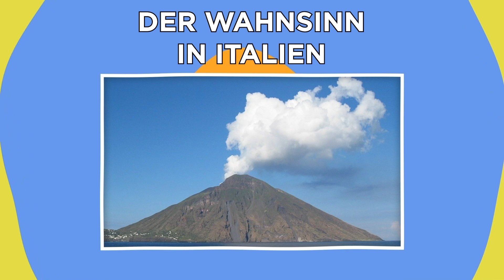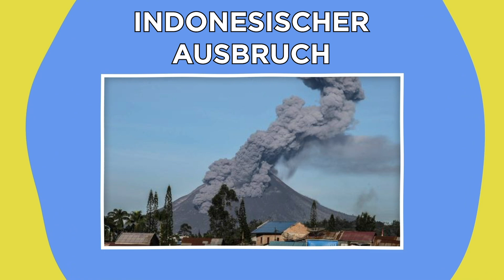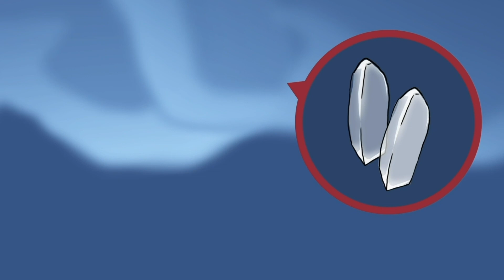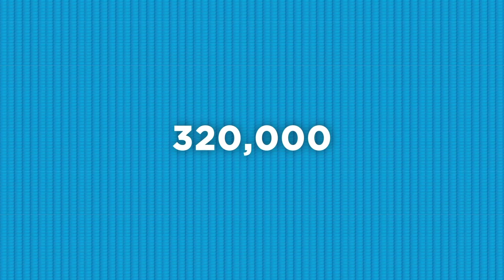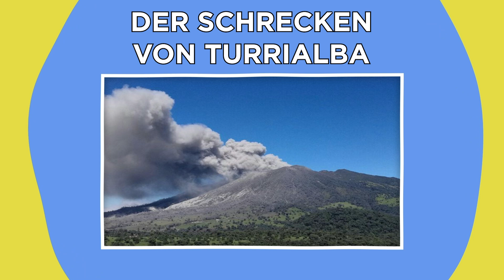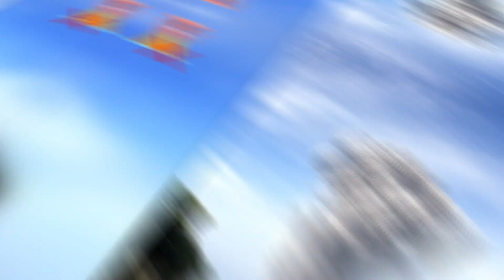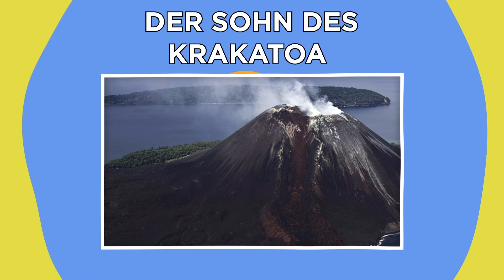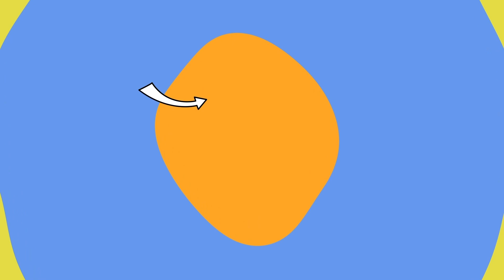Die Verrücktesten Vulkanausbrüche, Die Je Gefilmt Wurden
Legal Stuff.